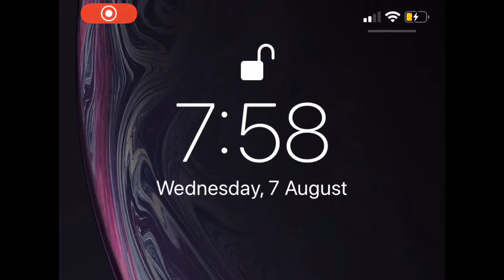BASEUS WIRELESS CHARGER REVIEW